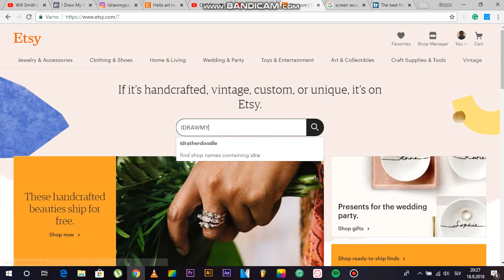LEARN TO PAINT BY WATCHING THIS - REAL TIME PAINTING THE DOLPHIN IN THE LANDSCAPE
I'm sending you all lots of love and peace.